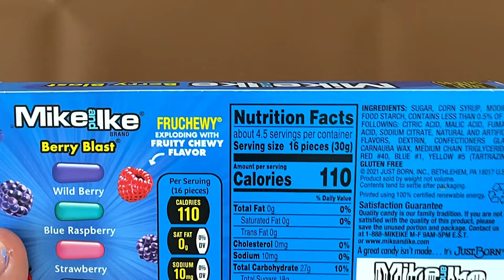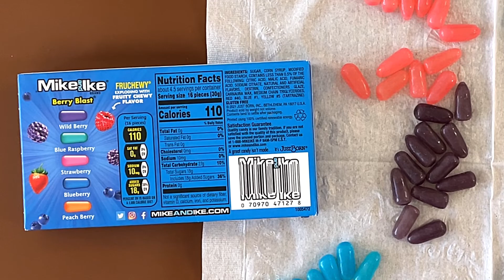🍬 Mike and Ike Berry Blast - Candy & Snack Review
Mike and Ike Berry Blast